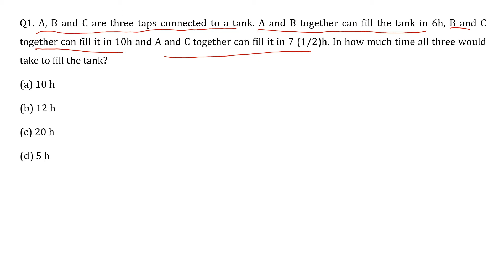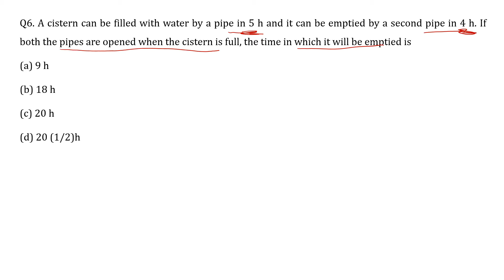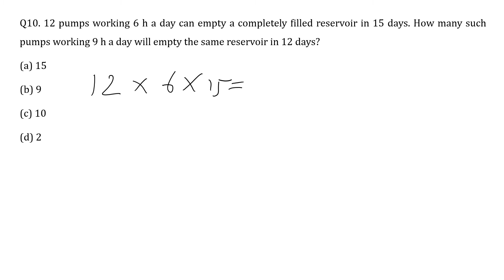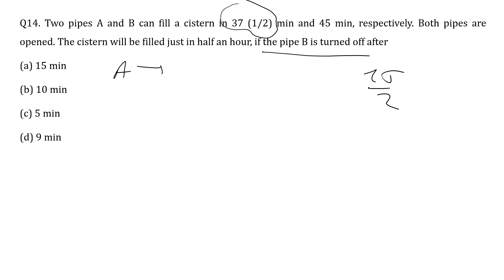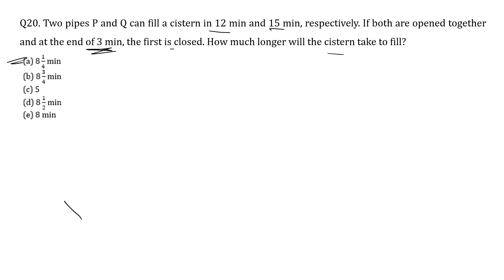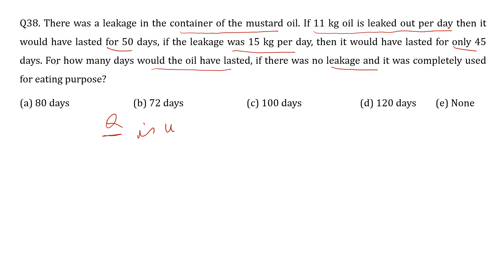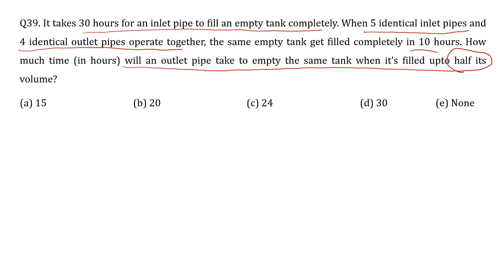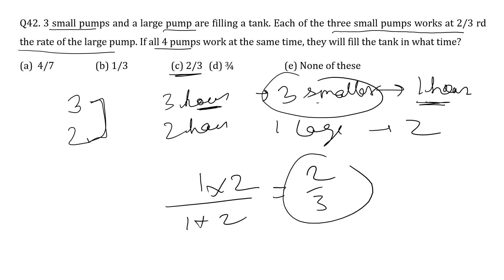Pipe & Cistern Complete Concepts and Practice for IBPS, RBI, SBI, ESIC and Other entrance exams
For Daily Current Affairs for RBI, IBPS, NABARD, SBI, SSC, and other exams :

For Weekly Current Affairs MCQs for all bank, ssc, esic, rbi, nabard, lic exams: